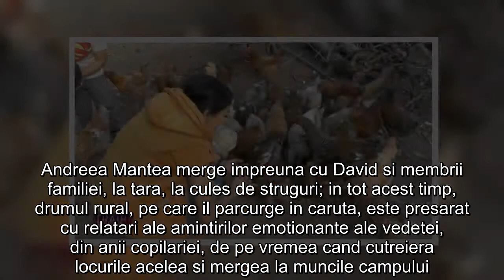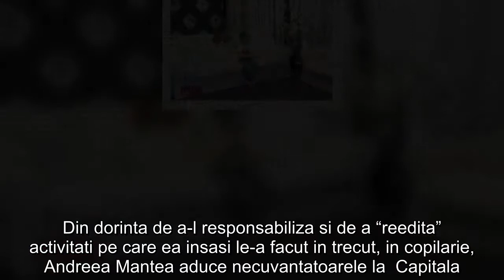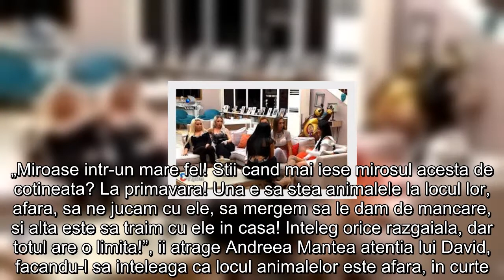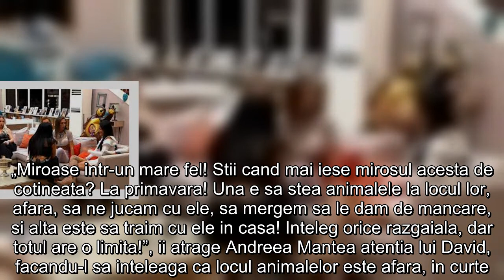Casa Andreei Mantea, “devastata” in toiul noptii! “(…)Totul are o limita!”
In aceasta seara, la “Trairi alaturi de Andreea Mantea”, reality show-ul difuzat in fiecare luni, la Kanal D, de la ora 23:00, telespectatorii vor afla o noua fila din povestea de viata a Andreei Mantea si vor descoperi locurile unde aceasta si-a petrecut mare parte din anii copilariei.Andreea Mantea merge impreuna cu David si membrii familiei, la tara, la cules de struguri; in tot acest timp, drumul rural, pe care il parcurge in caruta, este presarat cu relatari ale amintirilor emotionante ale vedetei, din anii copilariei, de pe vremea cand cutreiera locurile acelea si mergea la muncile campului. Dupa o zi istovitoare, plina de peripetii si depanat amintiri la nelipsita masa campeneasca, Andreea Mantea se intoarce la Bucuresti. Insa vedeta nu revine cu mana goala, ci ii face pe plac fiului si ii aduce un cocos si doua gaini. Din dorinta de a-l responsabiliza si de a “reedita” activitati pe care ea insasi le-a facut in trecut, in copilarie, Andreea Mantea aduce necuvantatoarele la  Capitala.La varsta ta ma trezeam cu noaptea in cap ca sa dau mancare la gaini. O sa iti arat cum se face acest lucru. (...) Imi place la nebunie sa aud cand canta cocosul dimineata!”, spune Andreea Mantea.Pasarile isi gasesc loc imediat in curtea familiei, spre bucuria lui David. Grijuliu si din dorinta de a le oferi atentie totala, chiar si in toiul noptii, David le adaposteste in casa, fara stirea mamei. Socata, Andreea Mantea e nevoita  sa instituie operatiunea  „curatenie generala”, in miez de noapte.
„Miroase intr-un mare fel! Stii cand mai iese mirosul acesta de cotineata? La primavara! Una e sa stea animalele la locul lor, afara, sa ne jucam cu ele, sa mergem sa le dam de mancare, si alta este sa traim cu ele in casa! Inteleg orice razgaiala, dar totul are o limita!”, ii atrage Andreea Mantea atentia lui David, facandu-l sa inteleaga ca locul animalelor este afara, in curte.